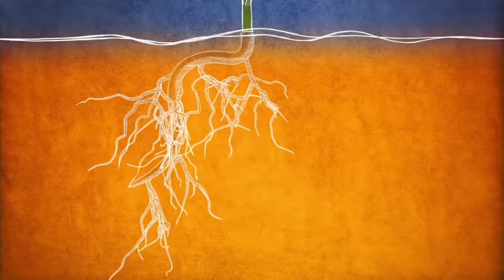Здоровье корней — залог хорошего урожая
Защитите урожай от невидимых угроз

Эксперты подразделения защиты семян «Сингенты» утверждают, что 80% болезней растений сложно заметить сразу. Причина в том, что они вызваны заражением почвы или корней, которые скрыты от наших глаз.

Некоторые агрономические технологии провоцируют распространение болезней:
- минимальная обработка почвы;
- орошение;
- короткие севообороты;
- выращивание монокультуры.

Патогены сохраняются в почве — среда для роста становится опасной для семян и молодых растений. Болезни не дают растениям полностью реализовать свой генетический потенциал и приводят к неизбежному снижению урожайности.